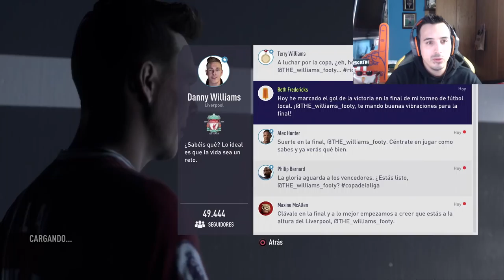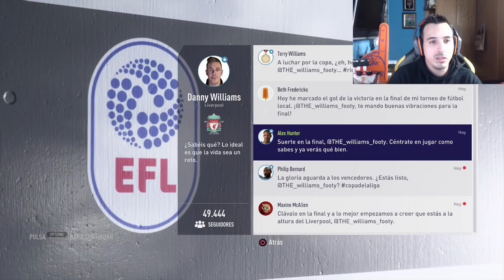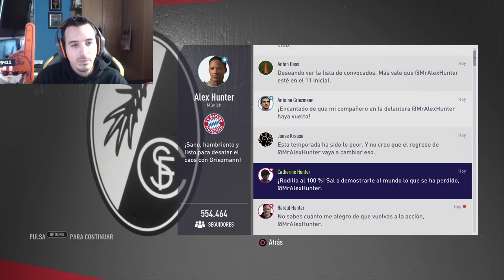EL CAMINO | CAPITULO 10 | FIFA 18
Danny Williams nos necesita...

VIDEOS MAS POPULARES DEL CANAL: